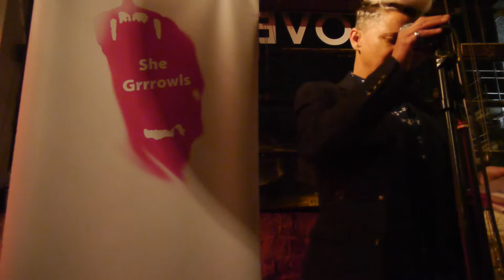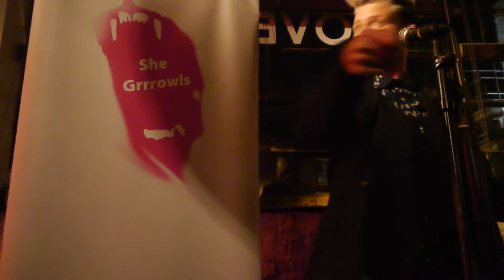She Grrrowls - Autumn 2018 Book Tour - Norwich - Joelle Taylor